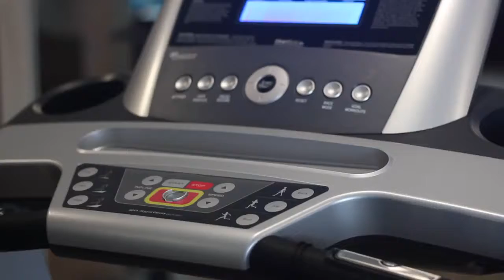SKY TOWER - APARTAMENTO - BALNEÁRIO CAMBORIÚ - SC